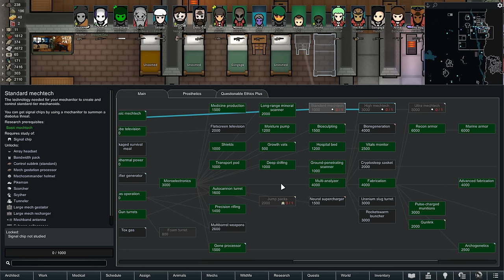Vinny - Rimworld: Season 3 (PART 13)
Stream date: April 2nd, 2024

April 2nd, 2024 Stream:
[Pre-Stream] Back from Rim let's Pax, Being a Liminal Man, Original Lyrics of Garbage Land & More